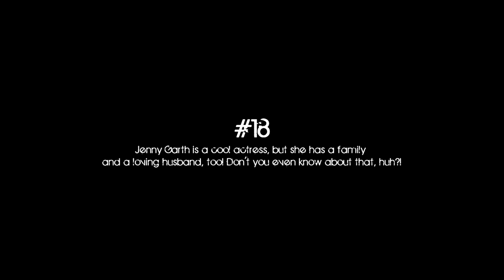#18 - Jennie Garth is a cool actress, but she has a family.